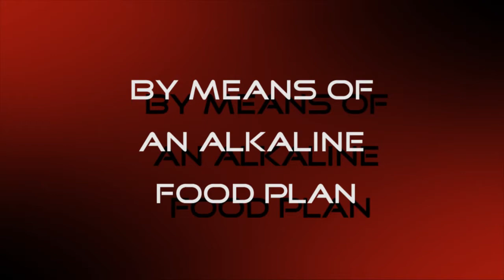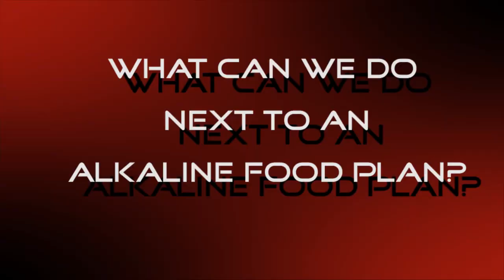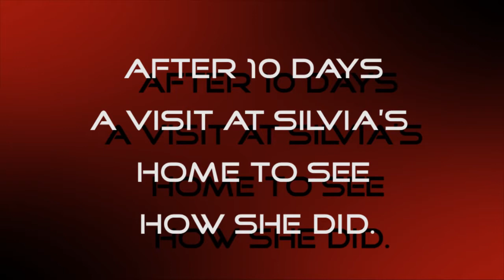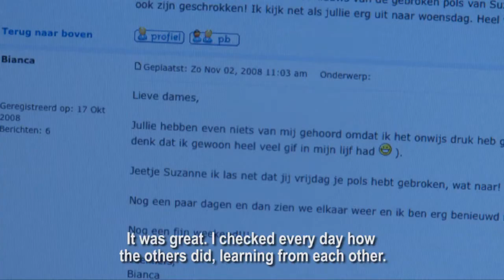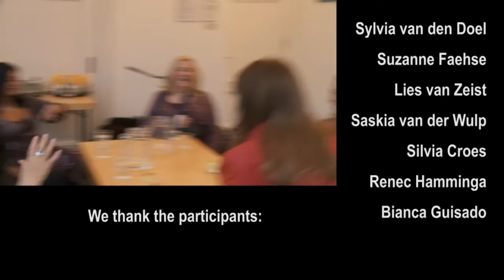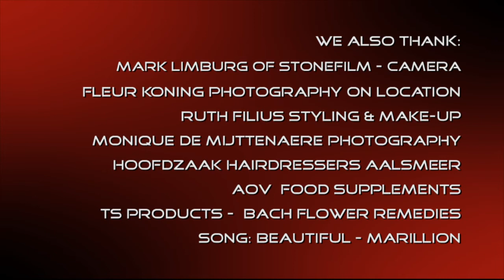NEW LOOK, NEW START - LOOKING GREAT IN 21 DAYS - TV BEAUTY- AND LIFESTYLE PROGRAM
presents beauty & lifestyle program 'A New Look, A New Start'. A beauty- , health- lifestyle tv program, where seven women go for rejuvenation and will take up the challenge to improve their skin and their total appearance and make a new start. One of the girls e.g. wants to quit smoking. Did she succeed? They follow the book: 'Looking Great in 21 days' by skin specialist and author of beauty- and lifestyle books, Marjo Horn with a special food plan and face lifting exercises and massages, together with skin breathing for a perfect complexion. See the results after 21 days, how they look and what they do. The before- and after photo session will show the differences. An inspiration for the Sparkling for the Spring and Sparkling for the Holidays Program or more on beauty and health of WellnezzTV. Book: Looking Great in 21 days via Amazon.com, Amazon.co.uk, Bol.com